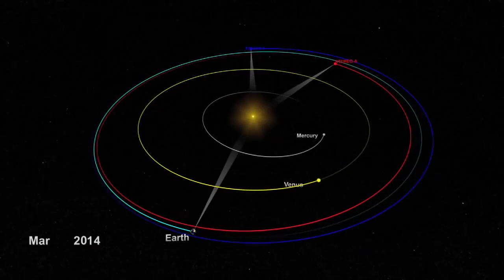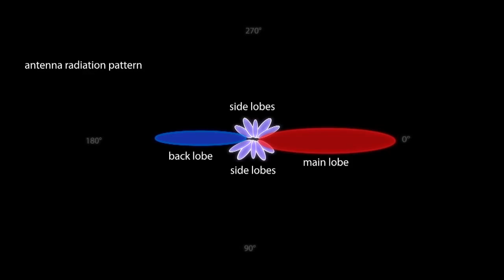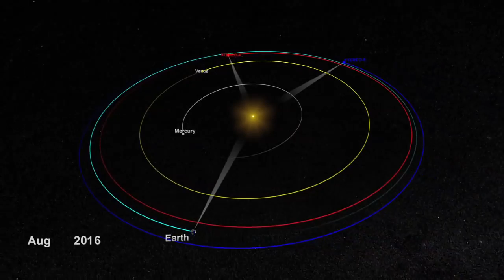NASA | STEREO Solar Conjunction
Since February 2011, the two spacecraft of NASA's the Solar Terrestrial Relations Observatory or STEREO mission have been providing scientists with unprecedented views of the far side of the sun.

The spacecraft travel at different speeds. This means that over time, the satellites become increasingly out of sync, appearing from Earth's perspective to drift farther apart, able to observe first the sides and eventually the far side of the sun. Now they are nearing each other once again, this time on the other side of the sun. During this period when the sun blocks Earth's view -- a geometrical position known in astronomy as a superior conjunction -- radio receivers on Earth will not be able to distinguish STEREO's signal from the sun's radiation. Communication with the spacecraft will cease and the satellites will both go into safe mode without collecting data for a time. This will happen for STEREO-Ahead from March 24 to July 7, 2015. STEREO-Behind will be in superior conjunction from Jan. 22 to March 23, 2015. At least one spacecraft, therefore, will always be collecting data.
Before this occurs, the heating from the sun will also begin to affect - though not shut down -- data collection. From wherever they are in space, the STEREO spacecraft aim their antenna toward Earth to send down data. This position puts the antenna fairly close to pointing at the sun, exposing the instruments to more heat than it can safely bear. The antenna can be adjusted to point in different directions, but the signal coming to Earth will be much fainter and won't allow for as much data to be downloaded. This antenna adjustment will begin on Aug. 20, 2014, for the STEREO-Ahead spacecraft and on Dec. 1, 2014, for STEREO-Behind.

During this phase, STEREO instruments will continue to run 24 hours a day, but they will gather lower-resolution data than usual. Some of this data will be downloaded whenever STEREO can link up with an Earth receiver. The rest of the data will be stored on board to be downloaded when the spacecraft reach a more auspicious geometrical position in early 2016.

To test for this off-pointing from the sun, STEREO-Ahead will undergo tests and not be collecting data from July 6-12, 2014. The same tests will be performed on STEREO-Behind from Sept. 29 - Oct. 6, 2014.
Throughout this entire phase until 2016, at least one STEREO spacecraft will be capturing data at any one time, so scientists will have an uninterrupted record of events on the sun to coordinate with the observations of solar telescopes on the Earth side. Real time monitoring of the sun, its flares and coronal mass ejections - information used by the US National Oceanic and Atmospheric Administration to help forecast space weather -- will also continue via a fleet of NASA spacecraft closer to Earth.